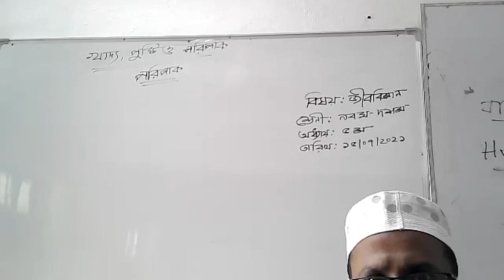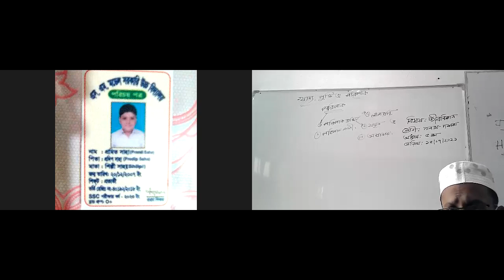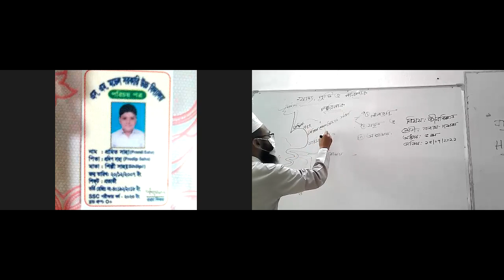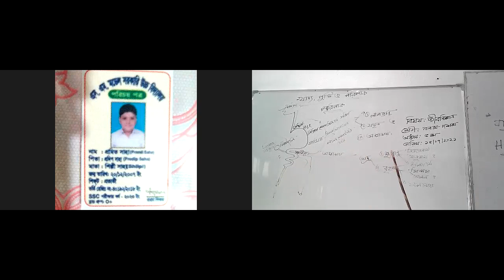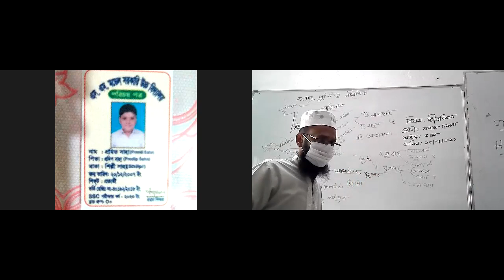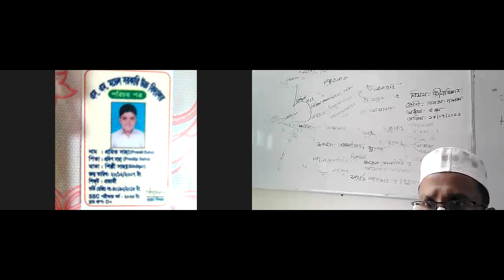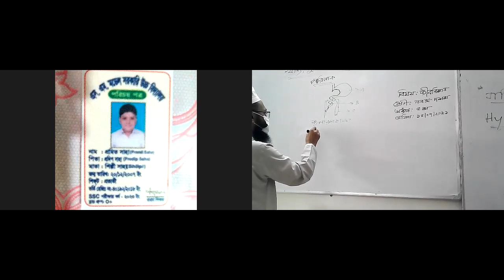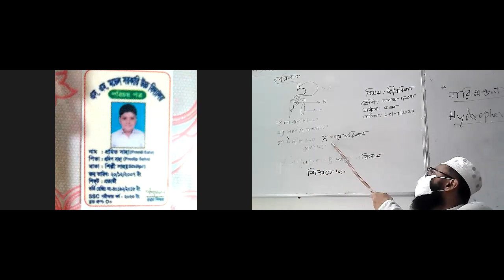Nazrui islam 15 07 2021(Biology)